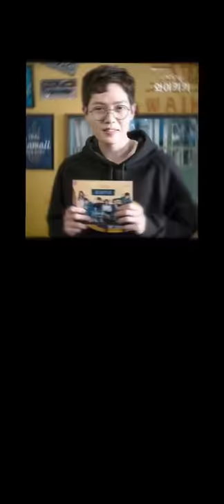son seung won🥰😘😍❤💕_korean actor💕❤😍😘🥰so handsome and cool🥰😘😍❤💕✨